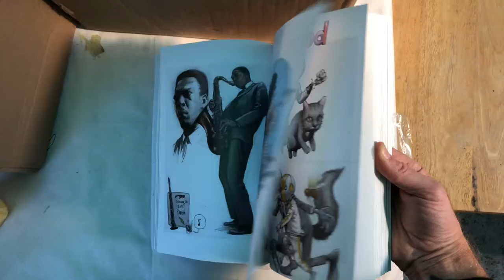The often wrong from image comics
New book by Farel dal